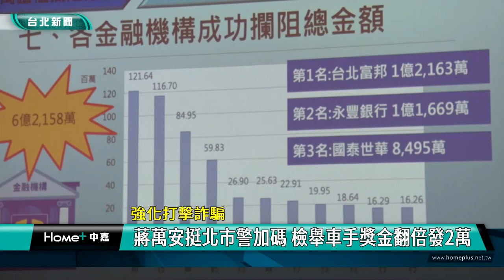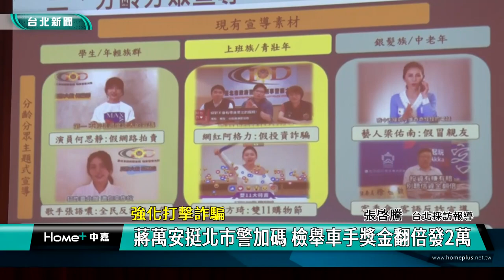打詐 獎金|台北 蔣萬安|檢舉 車手|詐騙 翻倍|銀行 超商|第一線 阻詐|2023 中嘉新聞|強化打擊詐騙 蔣萬安挺北市警加碼 檢舉車手獎金翻倍發2萬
打詐台北隊出新招 蔣萬安宣布檢舉車手獎金翻倍到2萬元 鼓勵民眾提供情資

（中嘉新聞記者張啓騰/台北中正區採訪報導）
國內詐騙案件數居高不下，為了鼓勵民眾提供詐騙相關情資協助警方打擊詐欺犯罪，在台北市長蔣萬安力挺下，台北市政府警察局方面宣布民眾檢舉車手獎金將從原先一萬元翻倍成兩萬元，希望提升打詐力度，維護市民財產安全。

台北市長蔣萬安親自頒發獎金，感謝協助警方阻止詐騙案件的銀行行員與超商人員，根據台北市政府警察局方面的統計，台北市今年上半年成功攔阻587件詐騙，攔阻總金額達6億2千萬元，蔣萬安除了感謝金融機構與便利商店第一線從業人員在第一時間發揮攔阻詐騙的協助，也認為還有努力進步的空間，其中有超過63％攔阻失敗的年齡層落在70歲到79歲，其中男性佔多數。

台北市政府警察局方面表示台北市詐欺車手提領次數在去年達到最高峰有16萬250次，不過在北市警強化打詐力道後，今年一到六月為止提領次數與去年同期相比減少了一千多次，為了進一步阻止詐騙集團，北市警方面也宣布民眾檢舉車手獎勵金將從原先的一萬元加碼翻倍為兩萬元，希望鼓勵民眾踴躍提供相關情資協助警方打擊犯罪。

警方強調近年詐騙集團多透過網路假求職廣告招募車手從事提領或移轉贓款的工作，今年到6月為止北市警已經緝獲車手達1175人，因此呼籲民眾不要受到金錢誘惑加入詐騙集團行列甚至提供自身金融帳戶、提款卡作為人頭帳戶，否則等著你的將是被警方逮捕入獄的後果。